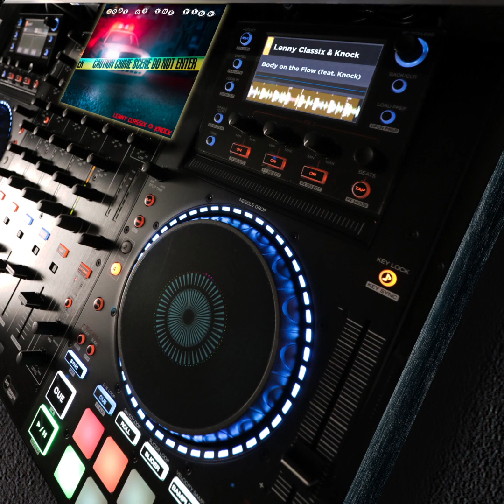Body on the Flow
Lenny Classix & Knock - Body on the Flow